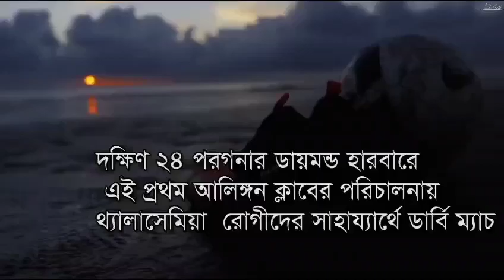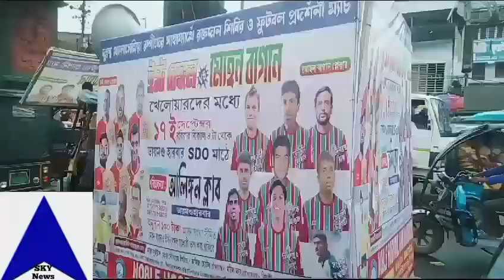exclusivenews specialcoverage specialreport skysports mohunbagan eastbengal megacoverage